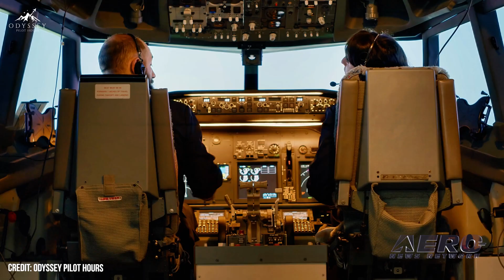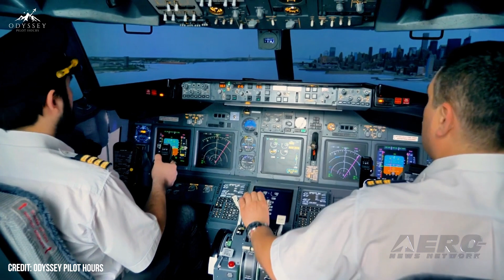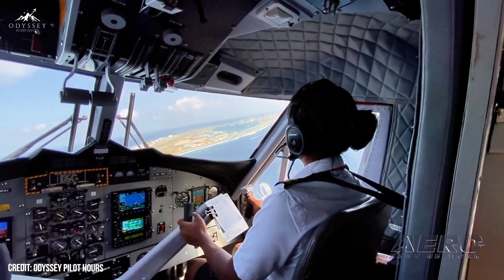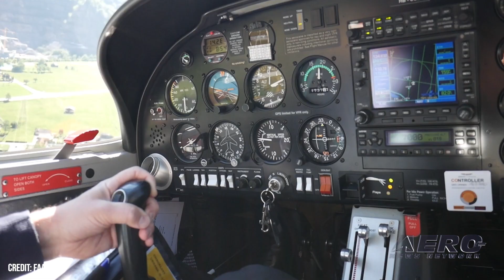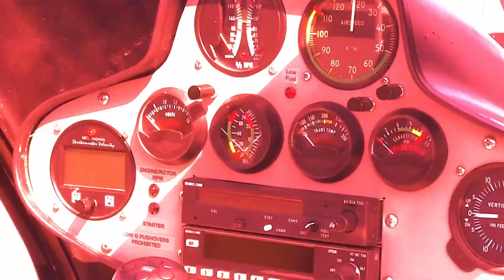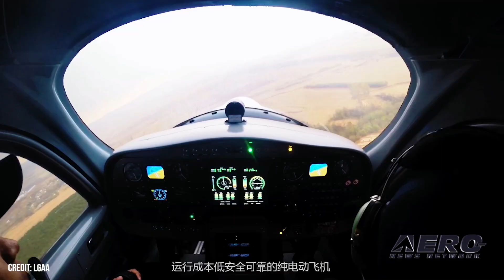Airborne-Flight Training 01.16.25: Pilot Shortage, Part 141 Updates, e-Aircraft Cert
Also: Pilot Stalker, Wildfire Drone Incident, Senate Commerce Leadership, Airline BK Woes

Despite a brief period of pilot oversupply following the COVID-19 pandemic, new data from the FAA indicates a concerning decline in certifications. This threatens to re-ignite the pilot shortage faced in recent years. In 2024, over 9,600 pilots earned FAA certifications. This created a slight oversupply in the labor market, with 0.3% more than required for stability. However, analysts warn that the surge is tapering off. The National Flight Training Alliance (NFTA) has been named by the FAA as its industry partner to coordinate efforts in modernizing FAA Part 141. NFTA works to 'unify, protect, and promote' the flight training industry in the U.S. The Civil Aviation Administration of China (CAAC) issued a'Part 23' Type Certification for an electric aircraft to Liaoning General Aviation Academy’s (LGAA) RX4E. The fixed tricycle gear, high wing, four-seat aircraft made its maiden flight in 2019 and can now be used in commercial applications. All this -- and MORE in today's episode of Airborne!!!

This episode of Airborne-Flight Training 01.16.25 is chock full of info in this Daily News Episode, Thursday, January 16th, 2025... Presented by Aero-TV veteran videographer and Airborne Host Holland Lee. Holland is supported by ANN Chief Videographer Nathan Cremisino, as well as ANN CEO/Editor-In-Chief Jim Campbell. This episode covers:

New Report: Pilot Shortage Looms as Certification Rates Decline
FAA Selects NFTA To Lead Part 141 Modernization
China Issues First Part 23 Certification For Electric Aircraft
Flight Crew Protects Trainee From Pilot Stalker
FAA Statement Regarding Wildfire Drone Incident
ALPA Congratulates New Senate Commerce Committee Leadership
Airline Bankruptcy Plague Claims Another Victim